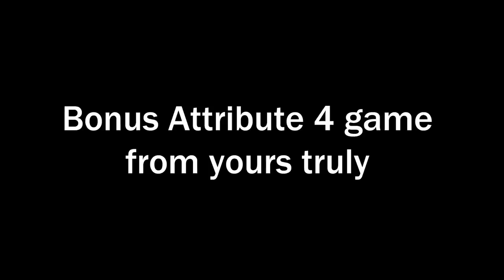Why is this VOLCANIC PLAYER hitting the most DEVIOUS TEAR the OCKY WAY???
Please do not ask me what ockyway means, or what the tear volcanic player was cooking.